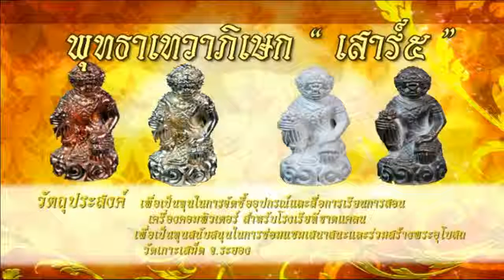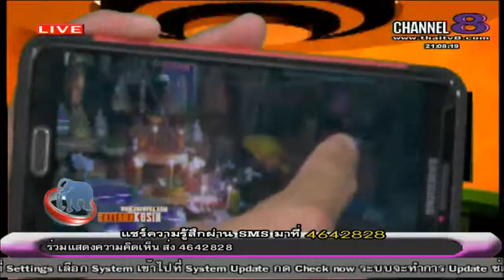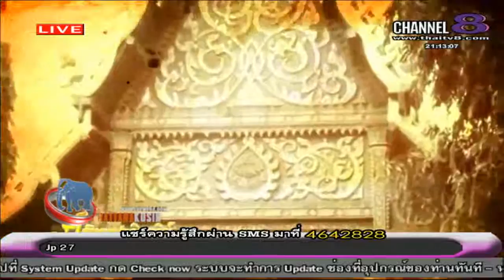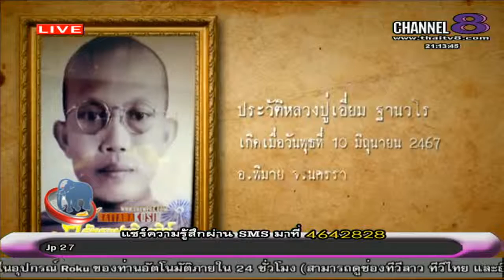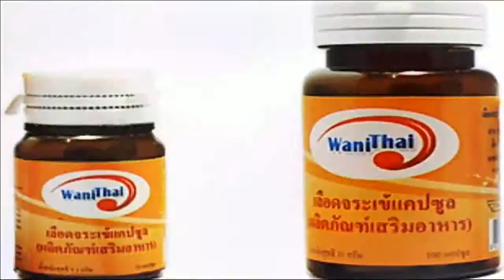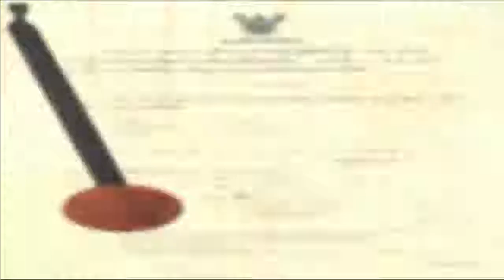ช่อง 8 ทีวีพูดได้ รายการ จับกระแสพระ 24-09-58 เบรก 1